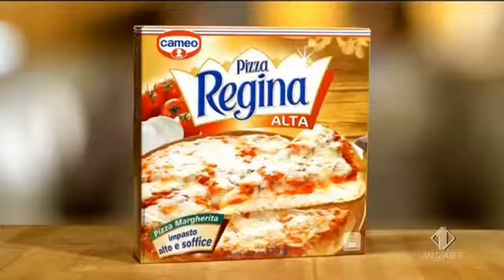Cameo Pizza Regina spot 2015